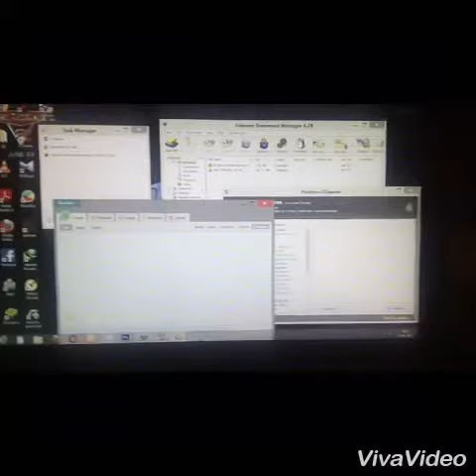Want to sing like Justin || BY the CREATORS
Publish on

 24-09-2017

  hii frds  ho w are u

  funny video  of want to sing like justin bieber

   our  next video is coming soon

   our  other  video  site  is here

    by the  CREATORS
   by thecreators